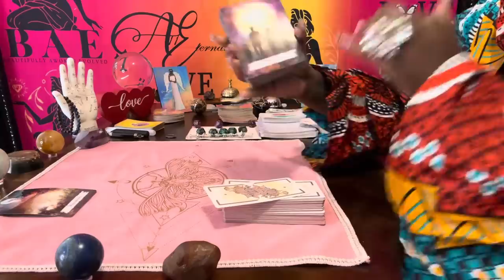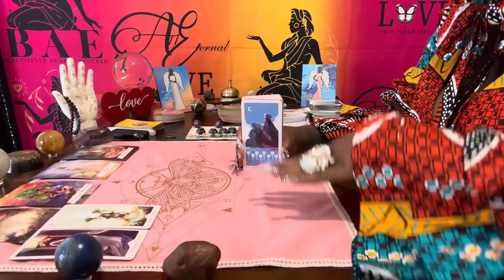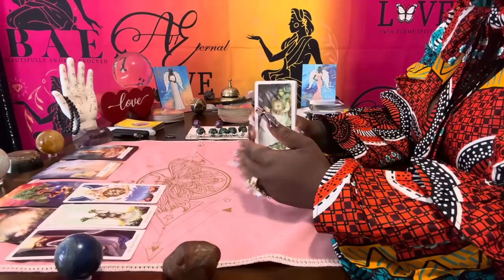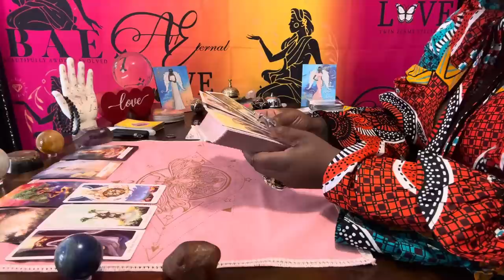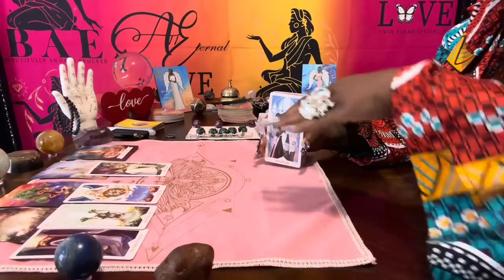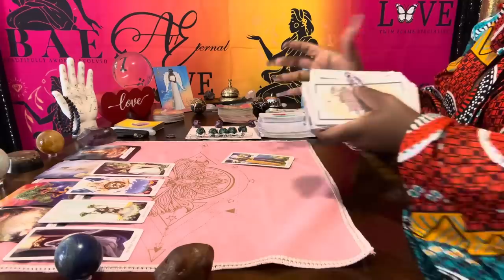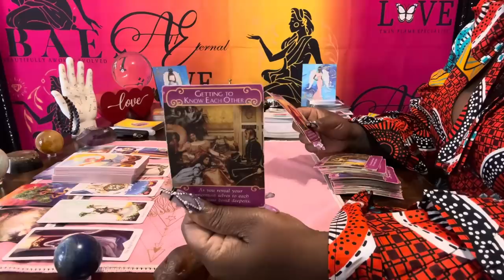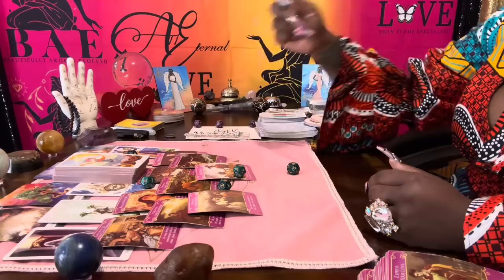You give them mysterious & sneaky vibes! Makes them wonder *WHO* or what you’re hiding! SUSPICIOUS🤨